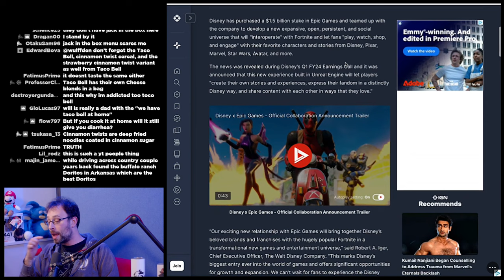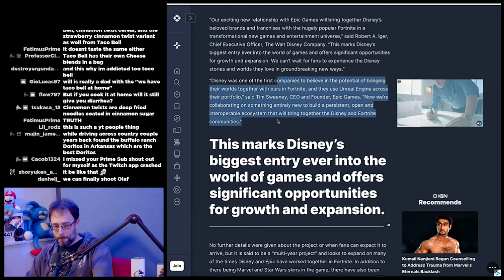Disney invests heavily in Epic Games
Disney just discovered the 'kids these days' are playing the Fortnite. And now they want a piece of it.

Wulff Den
696 Old Bethpage Rd # 508